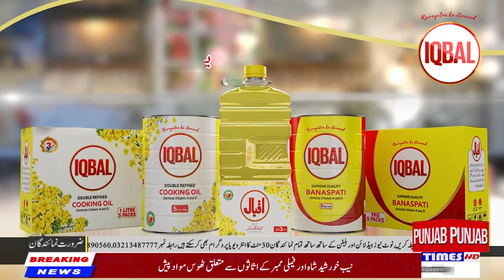Accountability Advisor Shehzad Akbar Sahib resignedAccountability Adviser from "current" to "former"